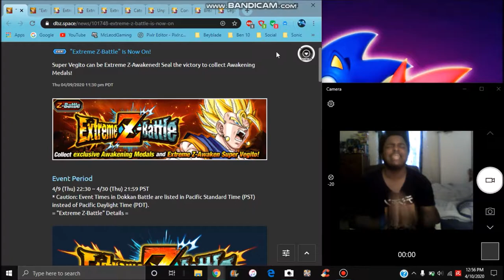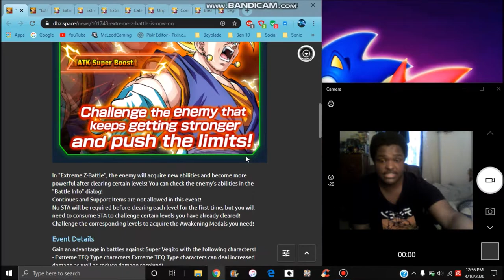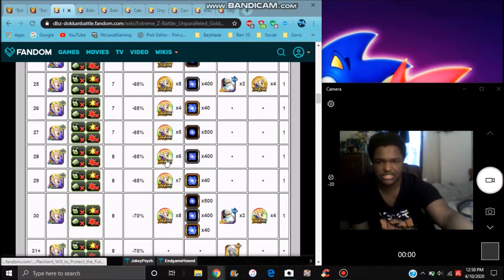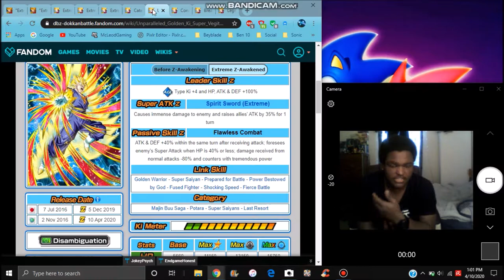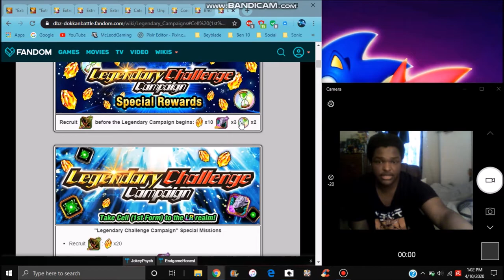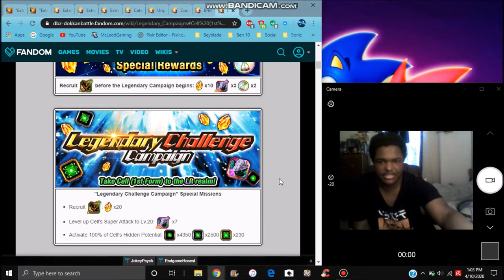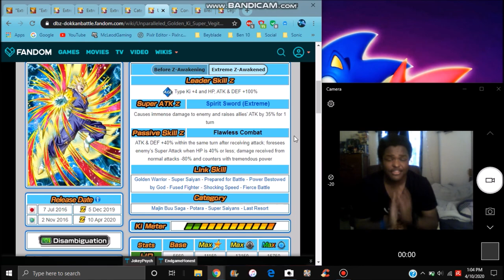EZA AGL SUPER VEGITO IS LIVE ON GLOBAL + THE LR TEQ CELL CAMPAIGN IS LIVE & MORE DBZ Dokkan Battle